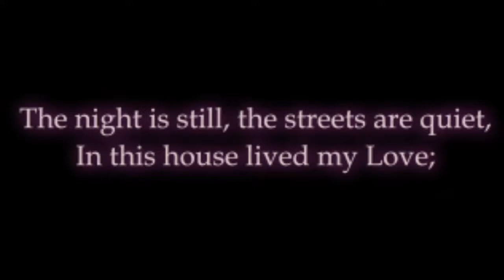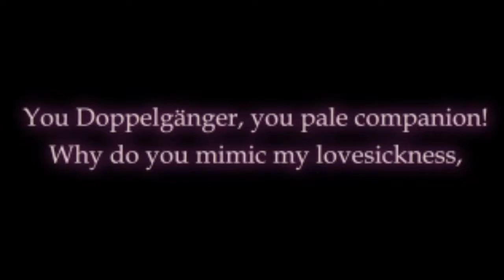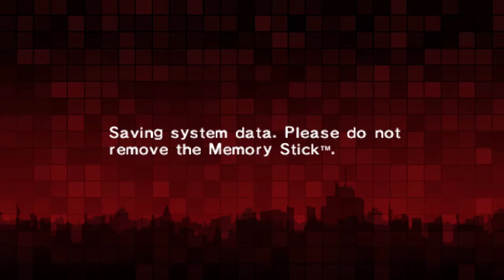Persona 2 Innocent Sin: Sin of Incompetence (Part 15)